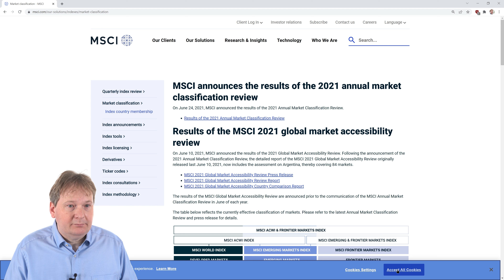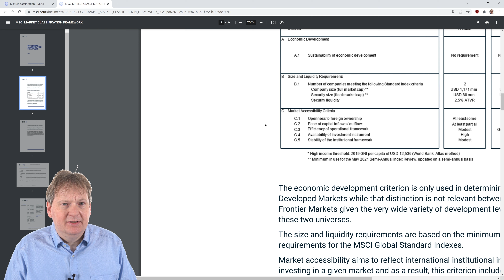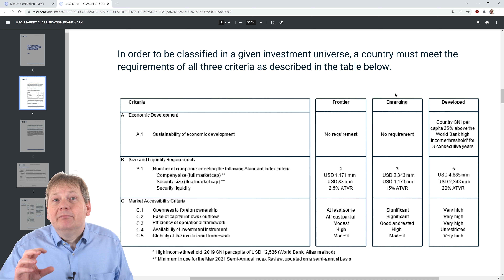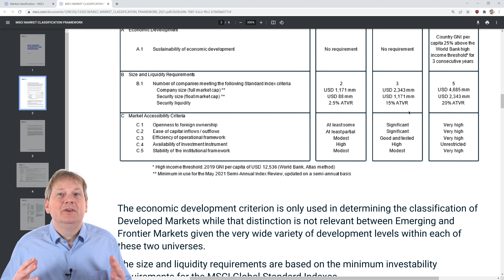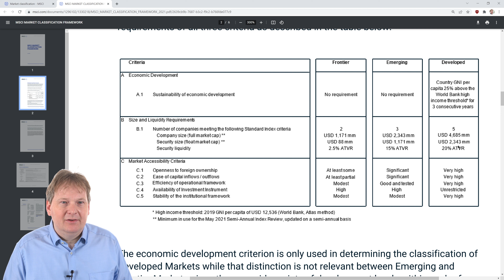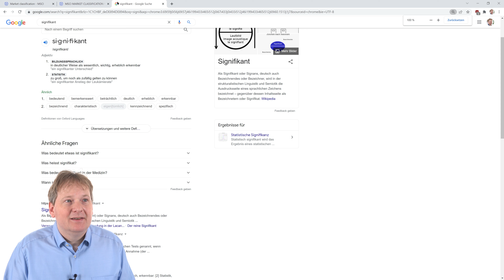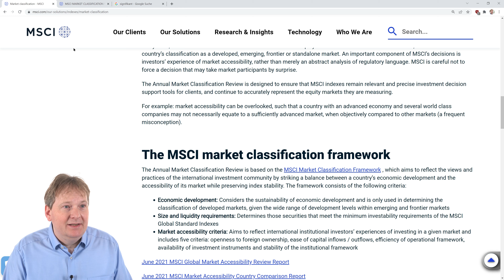MSCI Kriterien der Länderklassifikationen - Teil 2 der Serie "Wissenschaftliches Investieren?"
Nach welchen Kriterien klassifiziert der Indexanbieter MSCI ein Land in Developed Markets oder in Emerging Markets oder in Frontier Markets ein?

Wie wissenschaftlich ist wissenschaftliches Investieren? Sind Länderwetten wirklich so schlimm? Oder ist die Marktneutralität vielleicht selbst eine Länderwette?
Die Playlist wird laufend erweitert.